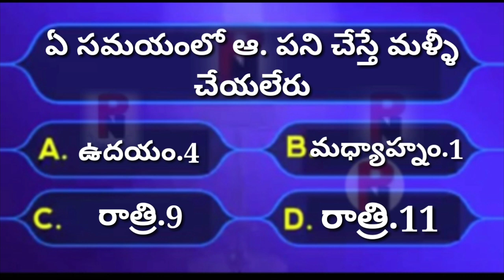Interesting తెలుగు 68 - 79 - 2040 ( GK ) / Palle Navvulu A To z